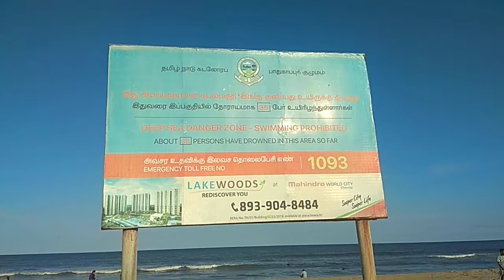Marina Beach Chennai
Chennai Apollo Hospitals a Amar Sob Patient der Treatment Complete. Tai Patients der nia aktu Beach a.

Date:- 27/09/2019

Siddhartha Goswami(Rintu)
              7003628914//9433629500